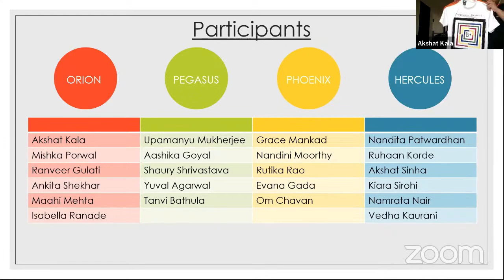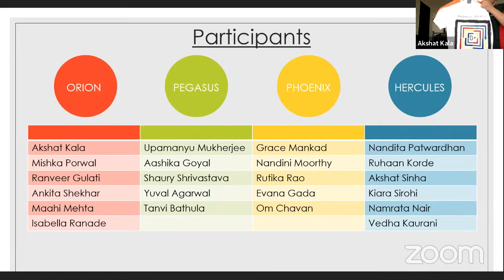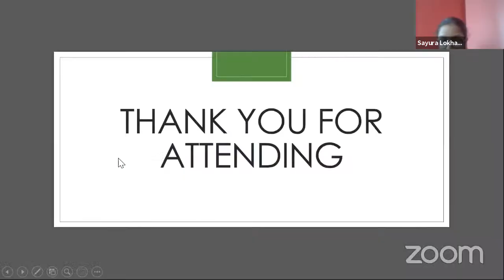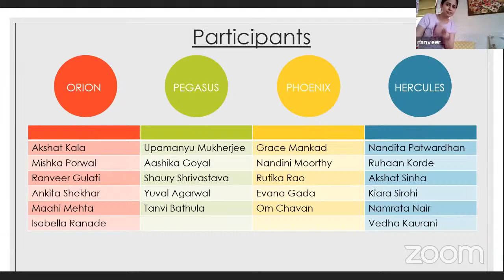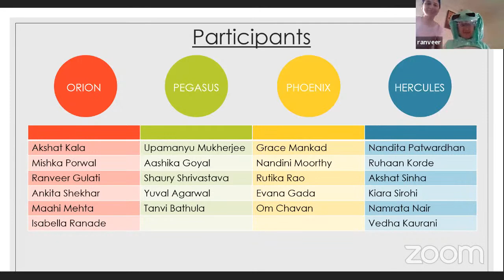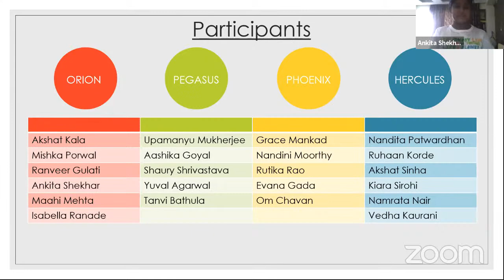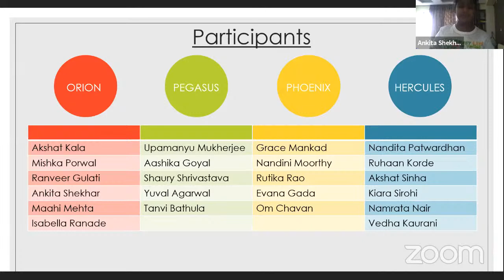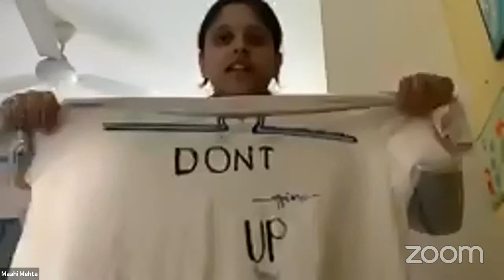Intermediate - I Create-T-Shirt painting